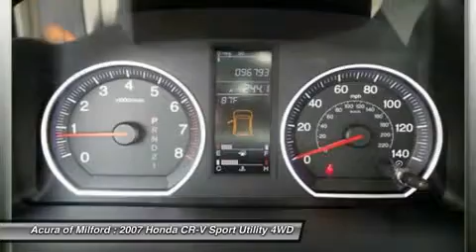2007 HONDA CR-V Milford, CT 1886X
2007 HONDA CR-V Milford, CT
Stock# 1886X

Acura of Milford
1503 Boston Post Road

Looking for the right car? Today could be your lucky day. With 96754 miles, this Royal Blue Pearl, 2007 Honda CR-V equipped with Automatic transmission could be yours. Request more information and set up a test drive right away.